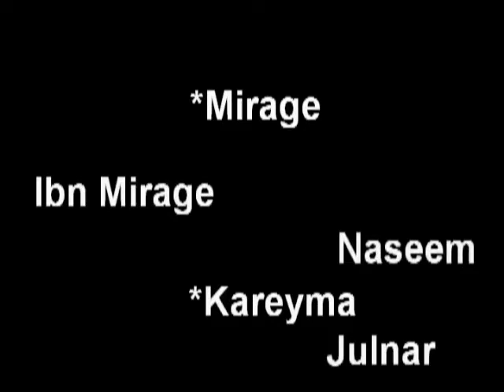Ibn Mirage - *Mirage x *Kareyma